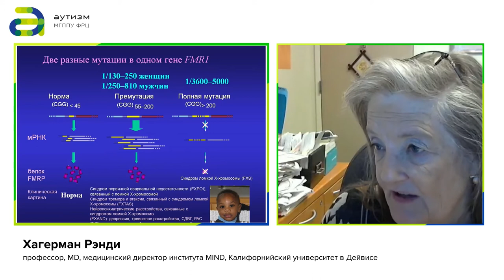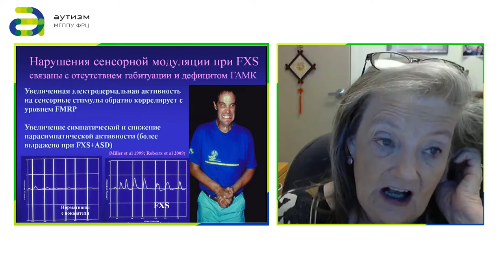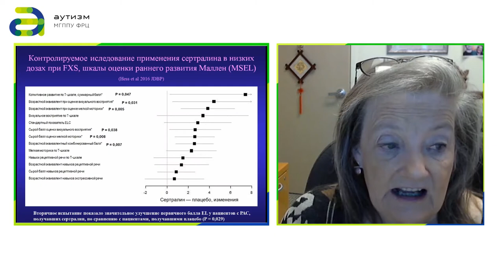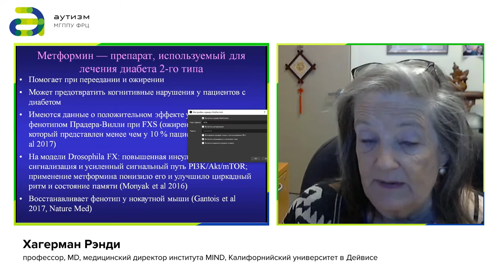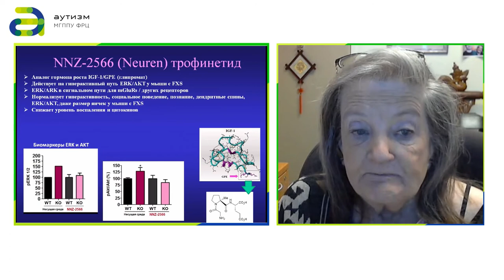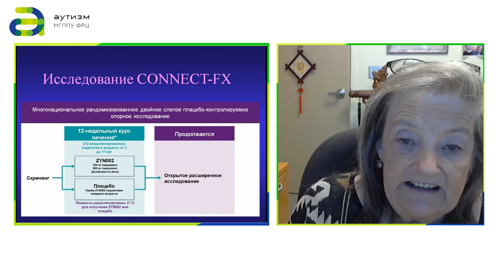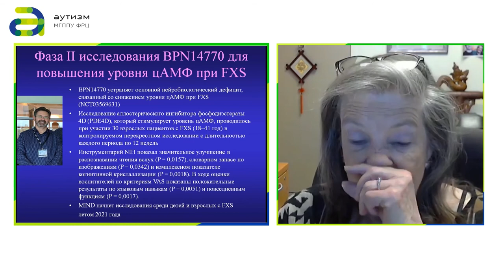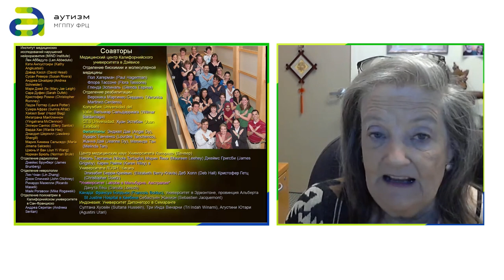10 - "Медикаментозная терапия при синдроме FX". Randi Hagerman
«Медикаментозная терапия при синдроме FX»
Хагерман Рэнди (Hagerman Randi), профессор, MD, медицинский директор института MIND, Калифорнийский университет в Дейвисе